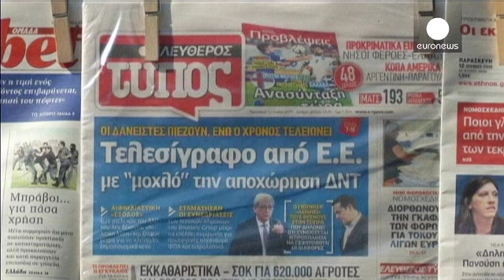«Πιο κοντά από ποτέ σε συμφωνία» δηλώνει η ελληνική κυβέρνηση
Έτοιμη να καταθέσει αντιπροτάσεις είναι η ελληνική πλευρά. Στόχος είναι να γεφυρωθούν οι εναπομείνασες διαφορές με τους δανειστές. Αυτό άλλωστε συμφωνήθηκε στη συνάντηση που είχε ο Αλέξης Τσίπρας με το Φρανσουά Ολάντ, την Άνγκελα Μέρκελ και το Ζαν Κλοντ Γιούνκερ στις Βρυξέλλες.

Τσίπρας και Γιούνκερ συνομίλησαν τηλεφωνικά, για τα επόμενα βήματα της διαπραγμάτευσης.

Εκπρόσωποι του Έλληνα πρωθυπουργού θα βρίσκονται το πρωί του Σαββάτου στις Βρυξέλλες για να συναντηθούν με εκπροσώπους των επικεφαλ…